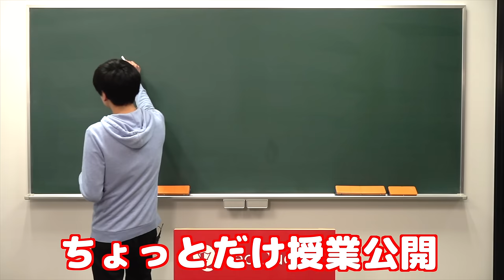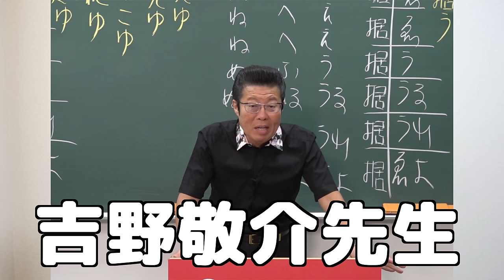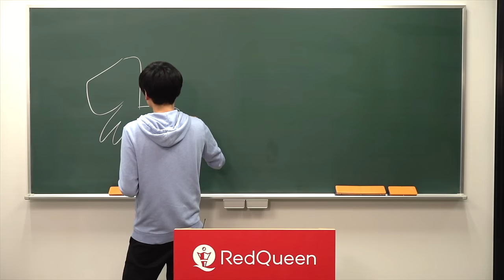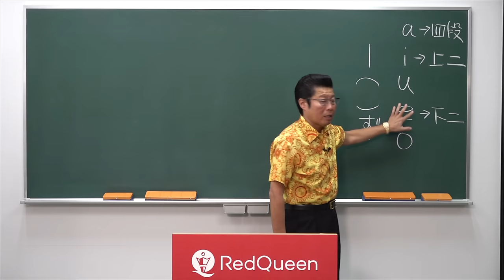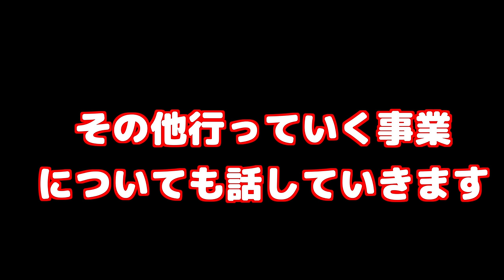YouTubeの無料の予備校ただよび開校！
もりてつと吉野敬介先生の授業動画がYouTubeで無料で見れるただよびスタート！

クラウドファンディング